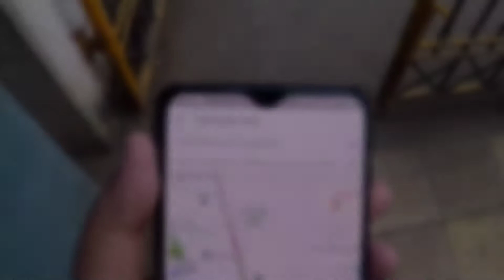OEF Goa best moments ♥